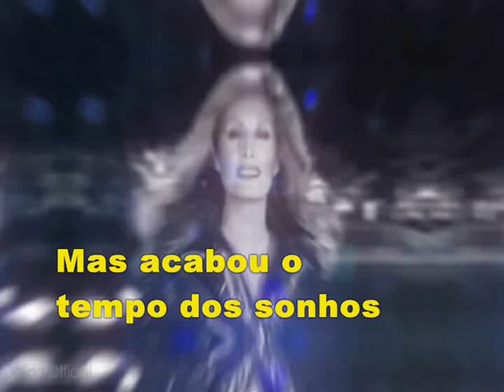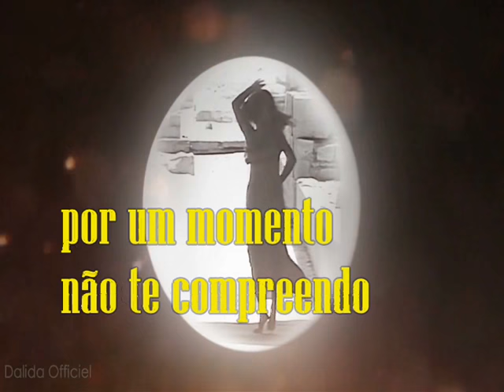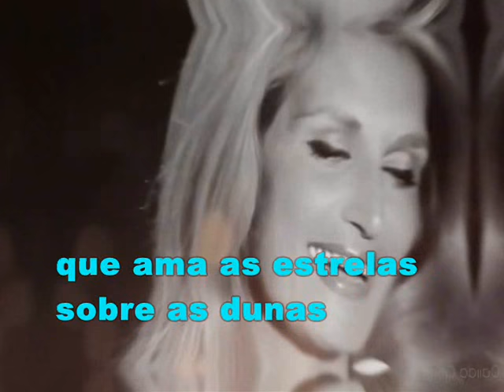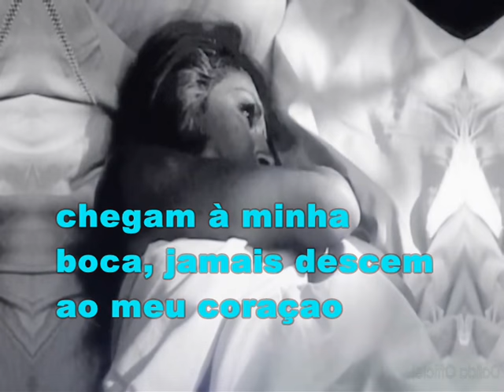Dalida & Alain Delon - Paroles, paroles (1973)- tradução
Iolanda Cristina Gigliotti•(Cairo, então Reino do Egito, 17 de janeiro de 1933 — Paris, França, 3 de maio de 1987), mais conhecida como Dalida , foi uma famosa cantora e atriz egípcio-francesa, descendente de italianos. Dalida também destacou-se como rainha da beleza, sendo eleita Miss Egito em 1954, ainda como Yolanda Gigliotti.

Nascida no seio de uma família de imigrantes italianos instalada no Egito, em sua juventude Dalida cultivara o sonho de tornar-se uma estrela do cinema. Coroada Miss Egito aos 21 anos, ela começou a aparecer em alguns filmes em seu país natal - creditada inicialmente apenas como Yolanda, e depois como Dalila ; logo em seguida, transferiu-se para a França e deu início a sua respeitável carreira musical, consagrando-se como uma das mais notáveis artistas poliglotas a gravar no século XX. Ela tornou-se o primeiro artista musical do sexo feminino a receber discos de ouro e de platina, além de ter sido o primeiro intérprete (entre homens e mulheres) a receber um disco de diamante] em 1981. Estima-se que até os dias de hoje ela tenha vendido 140 milhões de discos. Em 1964, Dalida também terminaria a sua transformação para ficar loira. Por toda a década de 1960 Dalida frequentemente encheria as apresentações no Olympia, e as apresentações internacionais se tornavam cada vez mais frequentes. No dia 5 de dezembro de 1968 foi condecorada com a Medalha da Presidência da República, pelo General de Gaulle, sendo ela a única pessoa do mercado musical a receber essa condecoração
Dalida cantava em mais de 10 idiomas, tendo gravado canções em francês, italiano, alemão, espanhol, inglês, árabe (egípcio e libanês), japonês, holandês, hebraico e grego. Seu idioma materno era o italiano, apesar de ter aprendido o árabe egípcio e também o francês enquanto crescia no Cairo. Apesar do sucesso de sua carreira, Dalida enfrentou vários dramas pessoais, e, sentindo-se solitária, caiu numa profunda depressão que culminou em seu suicídio em 1987, aos 54 anos. Desde então, sua fama, já consolidada como a de uma renomada cantora, passou a estar associada à imagem icônica de diva trágica. Em 1973, uma versão em francês para a música italiana Paroles Paroles, originalmente gravada por Mina, foi gravada por Dalida e seu amigo pessoal Alain Delon. A canção se transformou num grande hit e foi o single de número 1 nas paradas em vários países do mundo.